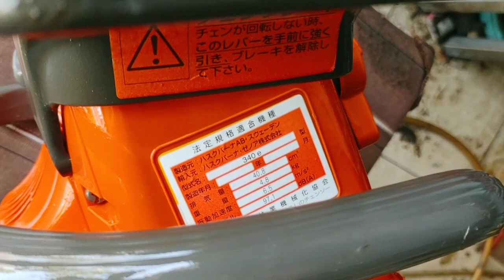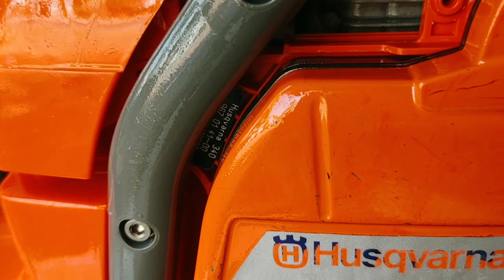(đã bán)husvana 340e 42ly siêu vip dành cho ae khai thác gỗ tầm trung giá 4tr5 0926784940